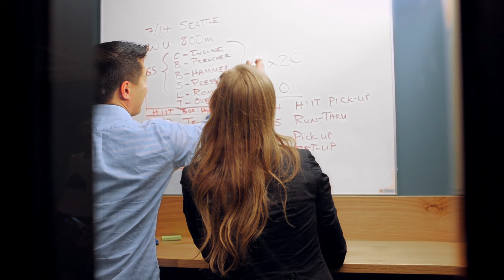CommonGrounds Workplace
CommonGrounds Workplace is leading Workplace-as-a-Service (WaaS), by delivering the most ‘flexible platform’ of workplace products and services in the marketplace today.

All of our workplaces are thoughtfully designed with chic, modern touches enabling for a curated, human-centric experience. CG high-end amenities, combined with our dedicated workplace teams, create a unique, professional environment to help increase productivity, efficiency, and collaboration with your whole team.

All our locations offer small to large offices, as well as collaboration areas providing a well-balanced environment of community and privacy. All CG workspaces have enterprise-grade technology, high-end office amenities, reconfigurable office and workspace typologies and unparalleled member services.

Flexibility at is not only an all-inclusive business model with flexible licensing terms but Hackable EnvironmentsTM to give you the ‘real estate freedom and flexibility’ to expand or retract workspace based on your needs. Whether you’re a one-person, a growing team or large company, we can reconfigure space in very little time and at a minimal cost to our members.

We are engineered to meet the demands of the high-grow and enterprise client.  Our in-house Headquarters-as-a-Service (HQaaS) team and design division are uniquely qualified to build turn-key private offices with enhanced amenities or dedicated full or partial floors workspaces that are customized to meet your unique headquarters needs.

We have evolved the workplace so that you can evolve your business.